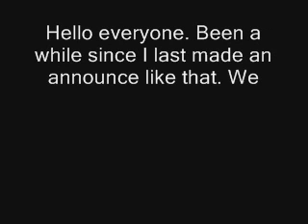Challenge NeoArashi small unlock.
A small unlock, but still needs advertisement =D